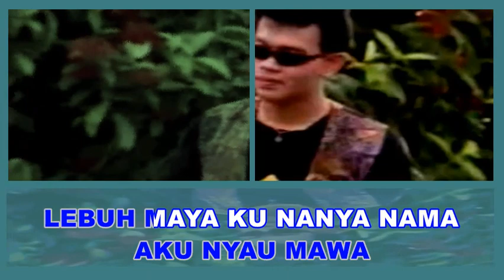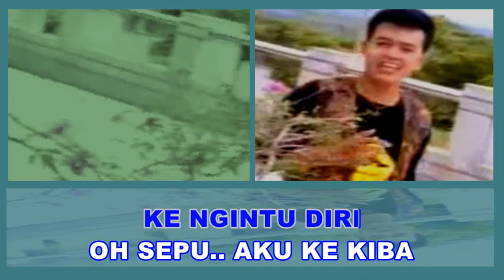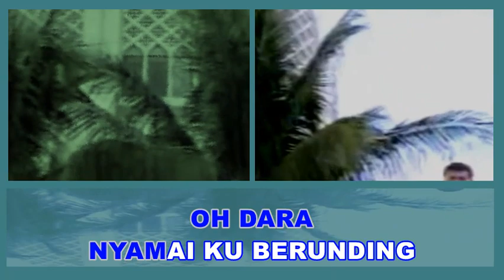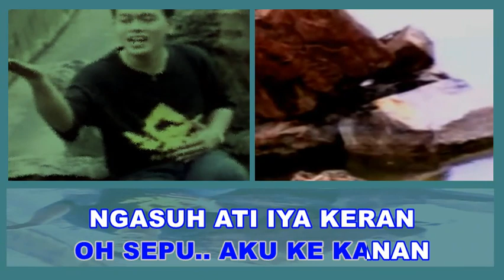TUCHUM LELEGUP by Jenarino Jeraki -KARAOKE VERSION